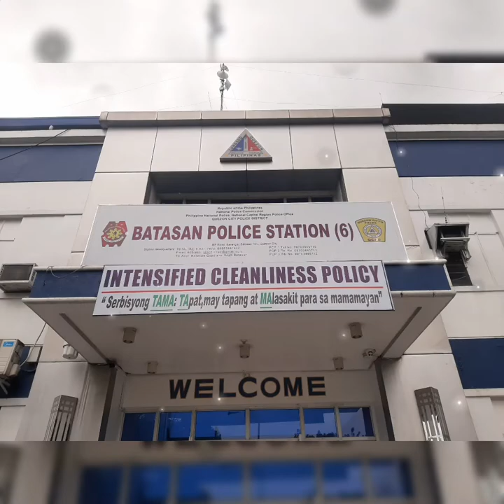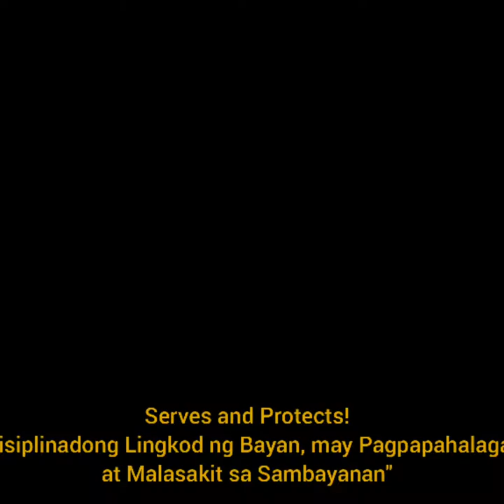PS6 BATASAN LECTURE ON RULES OF GUN SAFETY AND LIVE FIRING FOR BASIC HANDGUN MARKSMANSHIP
Station Commander's Initiative to conduct Live Firing for the Basic Handgun Marksmanship to all Batasan Police Station 6 Personnel.
Through the Station Commander's initiative and the unit's programs on personnel skills enhancement, on October 16, 2021 (Saturday) at about 8:30 AM onwards, Batasan Police Station 6 under supervision of PLTCOL ALEXY E SONIDO, Station Commander, in coordination with the District Learning and Doctrine Development Division (DLDDD) led by Mr. Alfred Zabala (Range Officer) conducted practical Live Firing for the Basic Handgun Marksmanship to the batch of participants (WARRANT/INTEL Operatives) together with Key Personnel of this station held at QCPD Firing Range, Quezon City Police District, 21 Makadios Street, Diliman, Quezon City. The activity includes lectures on Rules of Gun Safety, Marksmanship Fundamentals, Proper Gun Care, Firearms Assembly/Disassembly and Range Safety.
The objective of the activity is to enhance the personnel’s skills and capabilities to shoot effectively especially in life threatening situations, to reinforce safe gun handling, and to avoid the event of an accidental discharge and firearms malfunction.